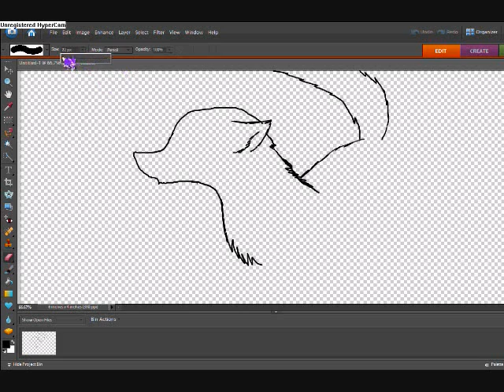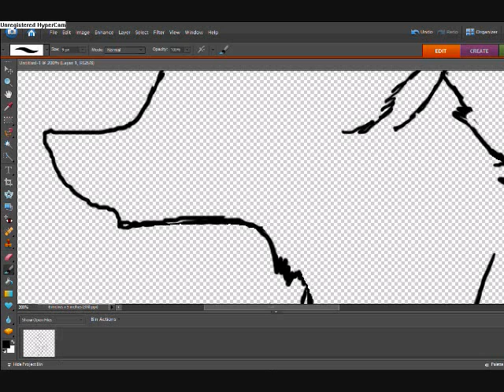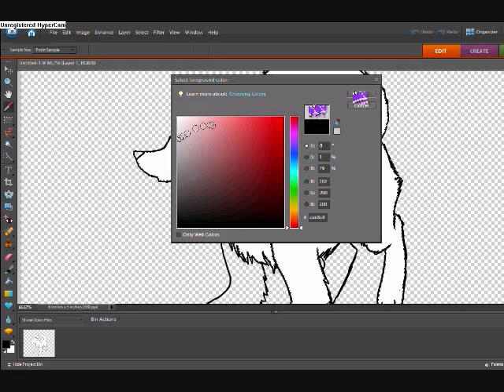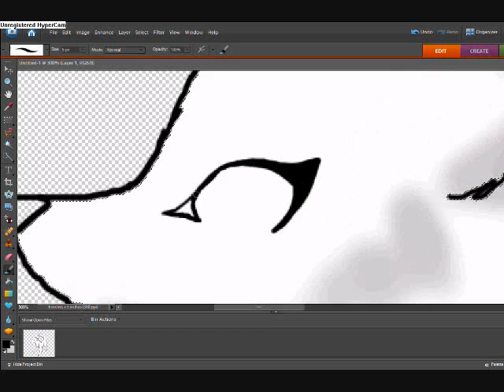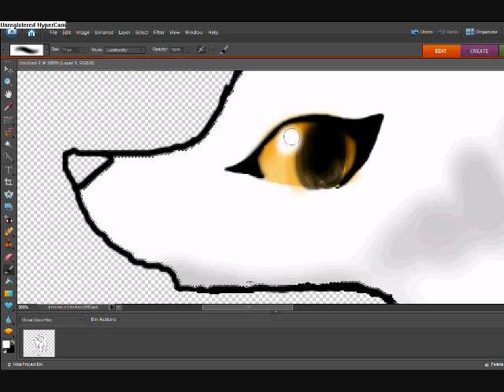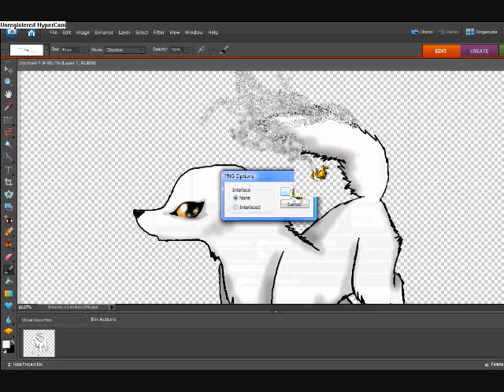wolf speed draw *Stormbringer*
this is a speed draw of my,even though shes dead, fav character from the book series and new manga comics(yay) Avalon Web of Magic